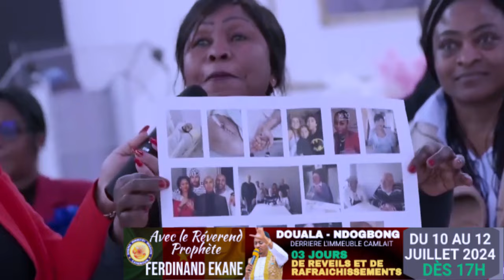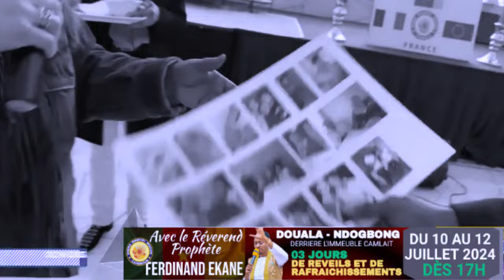🚨DOUALA!LE PROPHÈTE EKANE SAUVE UNE FEMME DE LA COUR ROYALE...À QUI LE TOUR ? CES 11 ET 12 JUIL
🚨DOUALA !LE PROPHÈTE EKANE SAUVE UNE FEMME DE LA COUR ROYALE...À QUI LE TOUR ? CES 11 ET 12 JUIL 2024 DÈS 17H À NDOGBONG

𝐏𝐎𝐔𝐑 𝐕𝐎𝐒 𝐃Î𝐌𝐄𝐒  𝐄𝐓 𝐎𝐅𝐅𝐑𝐀𝐍𝐃𝐄𝐒 :
▪️𝗠𝗢𝗕𝗜𝗟𝗘 𝗠𝗢𝗡𝗘𝗬

SOYEZ BÉNI.